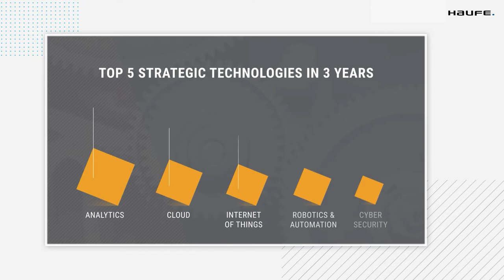Haufe Lexware GmbH & Co KG at 600Minutes Human Resources 2020, Switzerland (Spotlight)